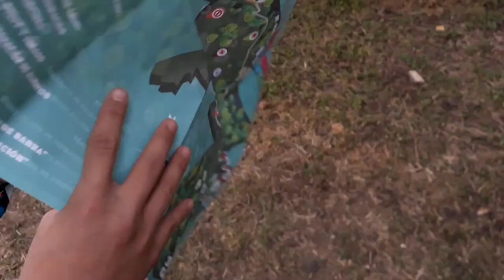Encuentro de expresión y arte Scout EEAS 2018 Auraventura en los Scouts!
Auraventura se fue a conocer el EEAS!

El Encuentro de Expresión y Arte Scout 2018 reunió en Guadalajara a mas de 9,000 Scouts de todo México. Este evento es una oportunidad para convivir y compartir experiencias ligadas a la música, la gastronomía, fotografía, danza, cine, etc. para que todos los chicos de 7 a 21 años pertenecientes a los Scouts puedan expresar sus habilidades y conocer a muchos más Scouts.
Fue todo un éxito y aunque Aura aun es muy pequeña para entrar a los Scouts se divirtió mucho y decidió que quiere una casa de campaña rosa.

Si desean conocer más del movimiento Scout les dejamos la liga de su página web.